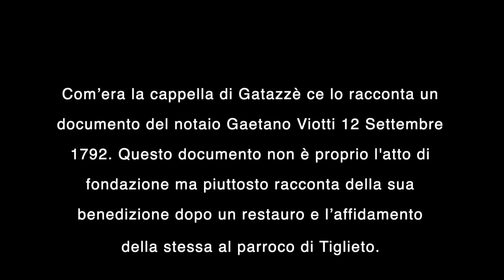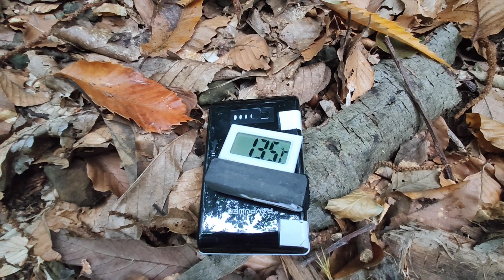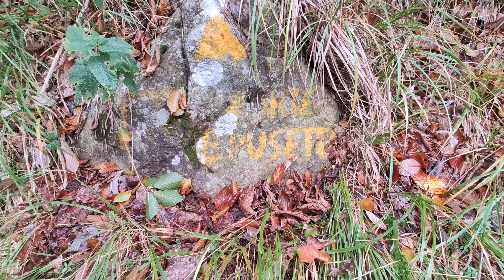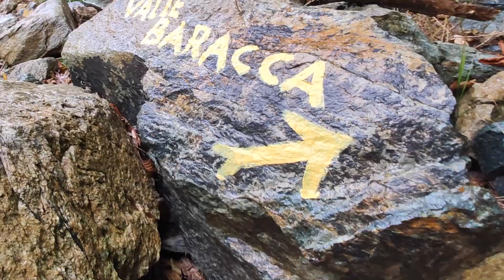Una visita a Gatazzè